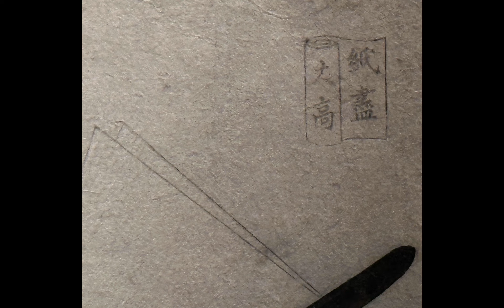浮世絵【第一部】-日本名品展（歳時風物）-ロイヤル オンタリオ博物館コレクション-展覧会場ｰ成都博物館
日本名品展は、浮世絵、漆器、陶器などの日本の美術品を展示する特別展示です。この展覧会は、ロイヤル オンタリオ博物館のコレクションをもとに、中国の成都博物館で開催されました。

展示内容：
浮世絵（うきよえ）：浮世絵は、江戸時代（17世紀から19世紀）に日本で発展した木版画のジャンルで、日本の日常生活や風俗、美しい風景などを描いた作品が多く含まれています。展示では、歌川広重や葛飾北斎などの代表的な浮世絵師による作品が展示されました。
漆器（しっき）：漆器は、日本の伝統的な工芸品であり、木や竹などの素材に漆を塗り重ねて作られます。展示では、蒔絵（まきえ）や螺鈿（らでん）などの技法を駆使した優れた漆器が展示され、その美しさや繊細さが紹介されました。
陶器（とうき）：日本の陶器は、古くから豊かな伝統を持ち、多様なスタイルや技法が存在します。展示では、瀬戸焼や信楽焼、備前焼など、日本各地の代表的な陶器が展示され、その歴史や技術の進化が紹介されました。
会場：
展示会は中国の成都博物館で開催されました。成都は中国四川省の中心都市であり、歴史と文化が豊かな地域です。成都博物館は、四川省の美術品や歴史的遺物を収集・展示する施設として知られています。
会期：
展示会は2023年10月14日から12月18日までの期間、約2ヶ月間にわたって開催されました。この期間中、多くの観客が日本の美術品に触れ、その魅力を堪能しました。
日本名品展は、ロイヤル オンタリオ博物館の貴重なコレクションを通じて、日本の美術品の魅力を中国の成都博物館で紹介する機会となりました。訪れた人々は、日本の文化と芸術の多様性を肌で感じることができたでしょう。